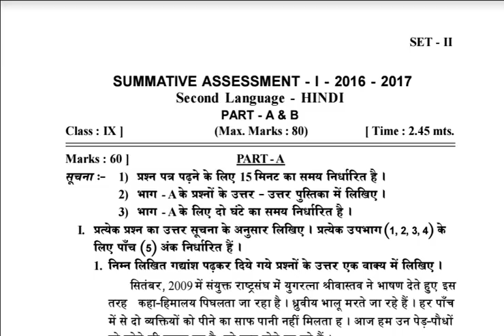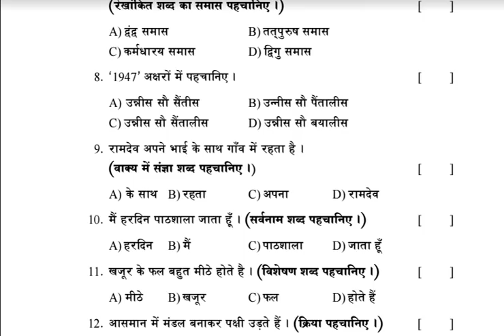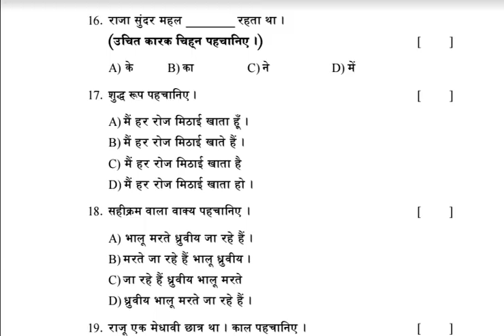Summative Assessment 1 (SA 1) Hindi Question Papers CCE 2017 For Class 9 | SA 1 Hindi Model Papers